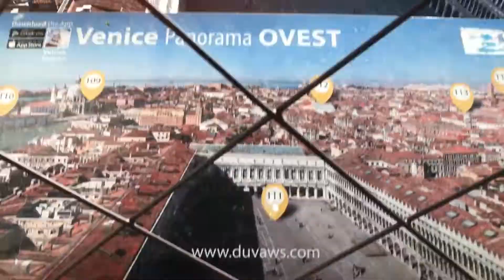ITÁLIE léto 2022 Vicenza, Lago di Garda, Venezia